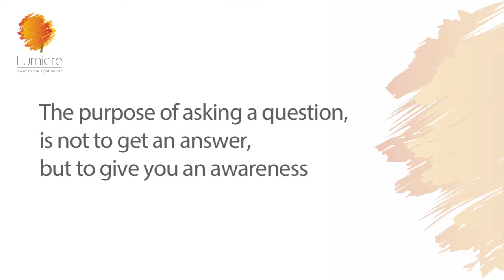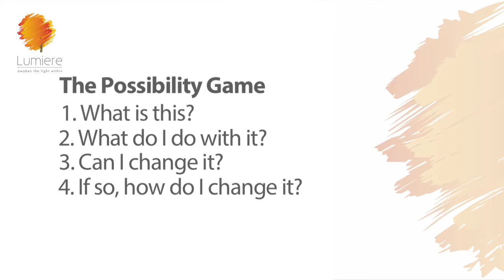Why Am I So Unlucky| Power of Questions| Sheila Ram Mohan | Best Life Hacks | Lumiere 24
Why am I so Unlucky? Do you ask this question often? In this episode, I am only going to talk about the questions we ask ourselves, often in a repetitive loop, over and over again, almost on auto-pilot.
Now, let me tell you something you may or may not know: you know that we all have a rational, logical conscious brain, right? This logical, rational brain that you are so proud of? It controls only 3-5% of all your activities. Yes, that’s right … it thinks it is the boss, but it’s just a figure head. The true power is in the subconscious brain, which is responsible for 97% of our thoughts, feelings and actions. The subconscious mind is wired to find answers for whatever we ask. So if you ask questions such as “Why me?” or “ Why does this always happen to me?” or “ Why don’t I have any money, ever?” your brain scrambles around to figure out the answer and your subconscious mind very obligingly gives you more of the experiences to answer your ‘Why.’ And  you will find more and more instances to be stuck in your “ Aah poor me” state.
Questions are powerful. I used to ask myself horrible, damaging questions – and I did it without even realizing it - I had no idea I was sabotaging my own success and happiness time and time again.
Until I found that just asking questions and leaving it open, unfolds a million possibilities.
Gary Douglas, Founder of Access Consciousness, says “The purpose of asking a question, is not to get an answer, but to give you an awareness.”